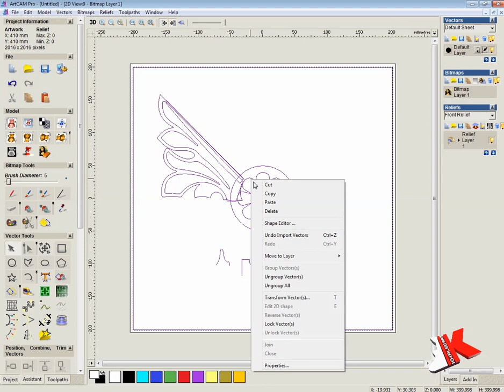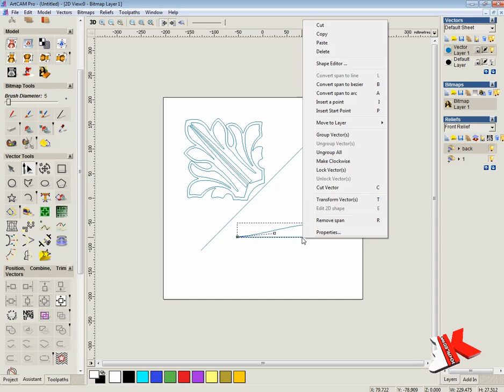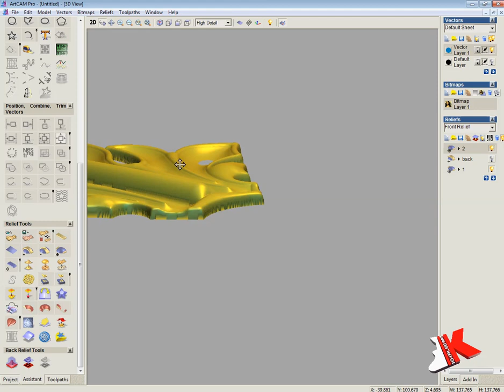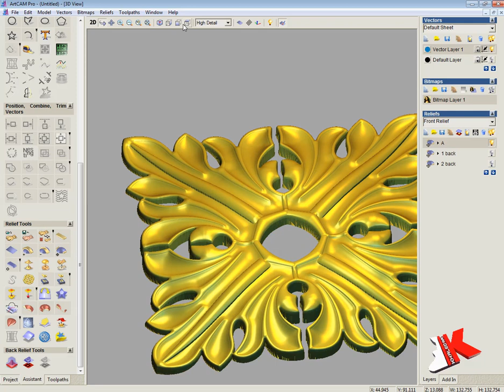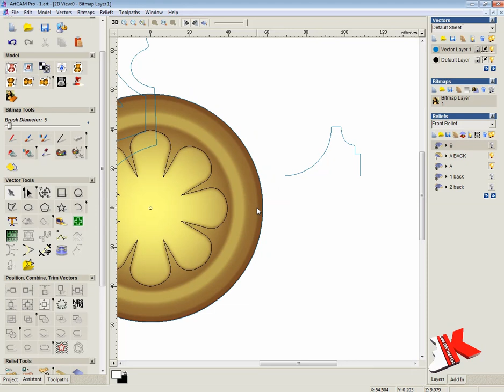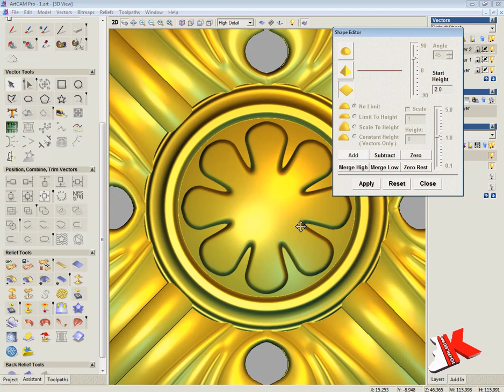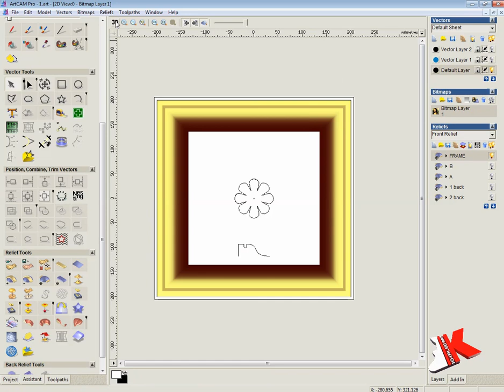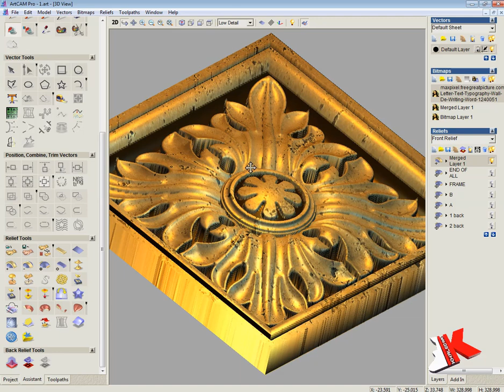Making a 3D relief with ArtCAM Stone Carving flower | CREATING MODEL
All about professional 3D modeling.
Professional design through the use of some programs for woodwork and decoration works .. Woods .. Gypsum .. Artificial stone and other raw materials.
Programs for the decoration and the formation of wood .. And how to use it with a special craft,The different ways to programming CNC machines professionally ensure the reduction of working time and the production of high-quality models.
The methods of working the complex models and how to produce them in a high craft through a set of processes for the formation and programming and tools used.

Арткам 2018
Уроки ArtCam
Обучение ЧПУ
Арткам для самых начинающих
3Д фрезеровки
artcam
artcam 2018
artcam tutorial cnc
artcam 2018 tutorial
artcam 2018 شرح
شرح artcam 2018
artcam tutorial cnc
artcam 3d design
artcam 3d toolpath
artcam 2008
artcam 2d design
artcam tutorial in tamil
artcam 2008 tutorial for beginners